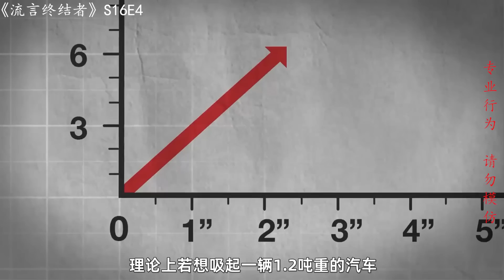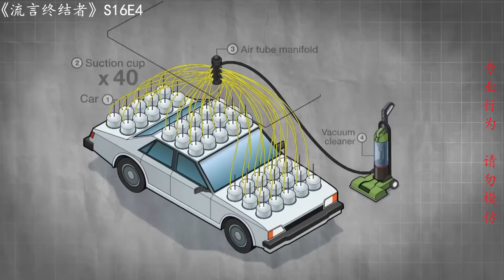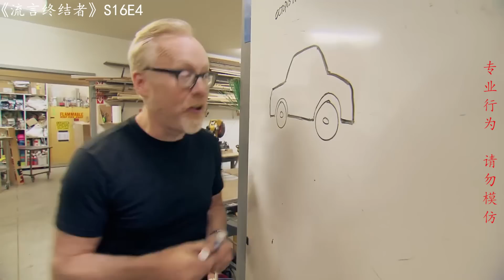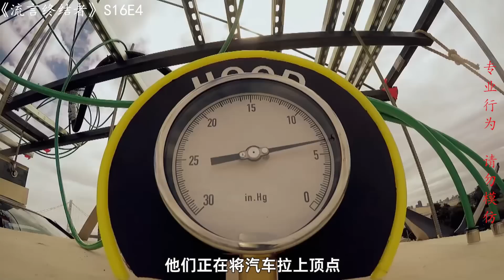流言終結者：增加接觸面積！家用吸塵器能吸起1.2噸的汽車？還能持續數秒懸空？（S16E4）